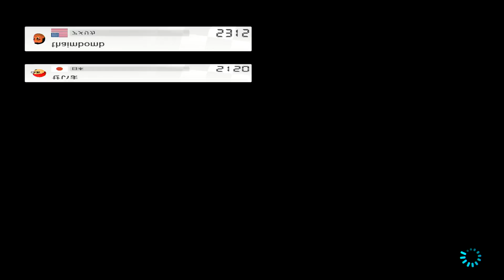オンラインで勝利をつかめ！【マリオカート８DX】実況#287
2017年4月28日発売になりましたニンテンドースイッチ、
「マリオカート８DX」のオンライン対戦実況動画です。

久々のマリオカートですが、勝てるようになりたい！

という事で応援、アドバイス！よろしくお願いします！

ヌヌのキャラ絵を描いていただきました「はなも大王」様のページはこちら

●マリオカート8DX
●任天堂
●WiiU
●パッケージ版/ダウンロード版5.980円＋税
ｰｰｰｰｰｰｰｰｰｰｰｰｰｰｰｰｰｰｰｰｰｰｰｰｰｰｰｰｰｰｰｰｰｰｰｰｰｰｰｰｰｰｰｰｰ